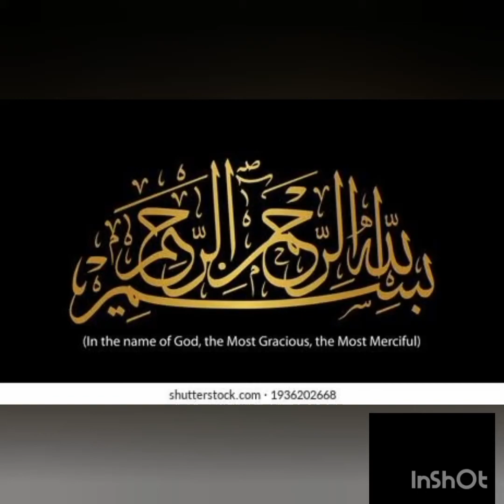Beautiful Party wear Tissue Organza dresses with Puffy Salvees design's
If u want these beautiful fancy dresses thn u must have tu visit this website link 👎👎👎👎